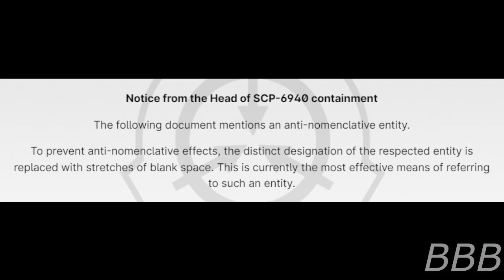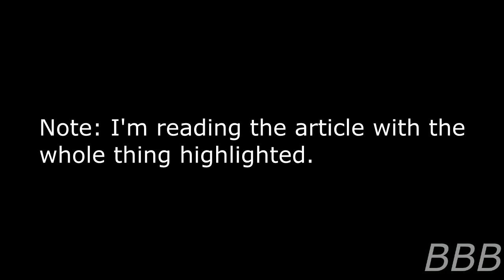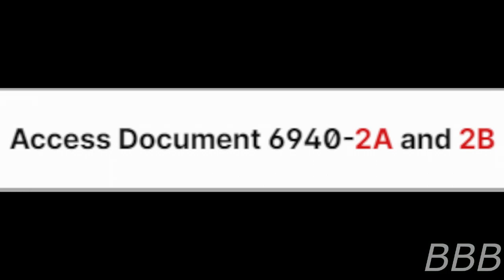SCP 6940 Beyond the Door and Through the Trees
SCP-6940 is a door in Oxford, England attached to a tree that leads to a very familiar land inhabited by strange beings and the only way out is reading or listening to documents that sound very familiar.